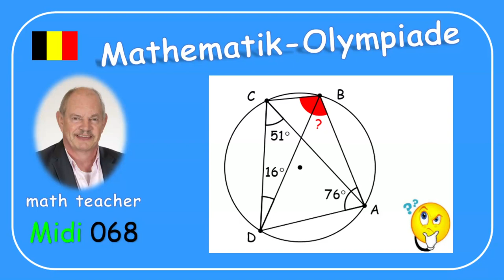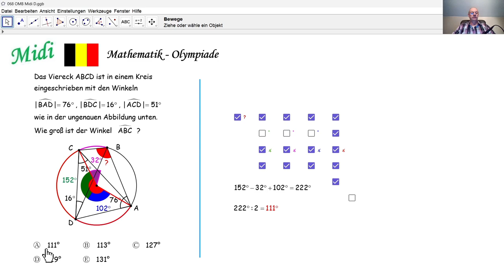Mathematik-Olympiade 2024 Midi 068